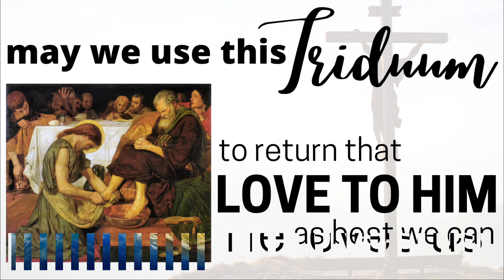HOLY WEEK: Embracing the Cross